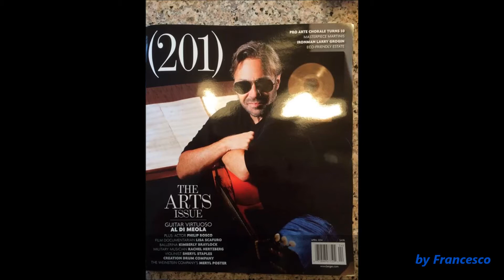Al DI Meola ~ Tangata del Alba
Composer Astor Piazzolla